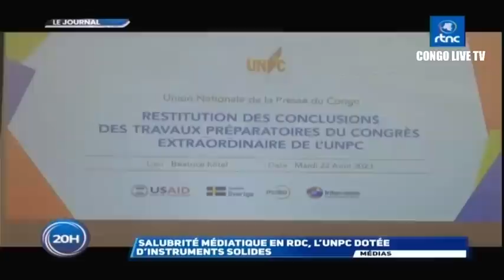🔴RDC : SUIVEZ LE GRAND JOURNAL DE CE MARDI LE 22.08.2023 RTNC EDITION 20H00